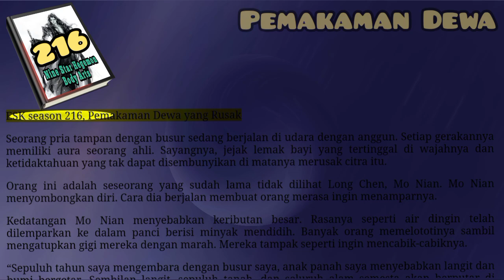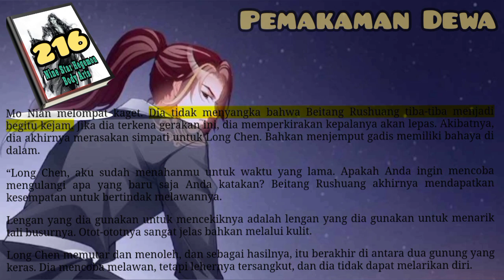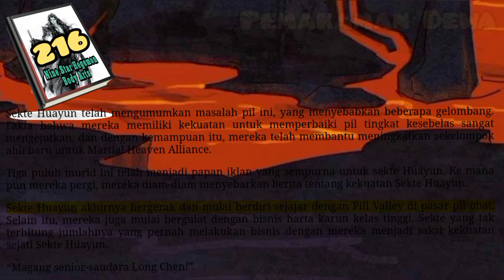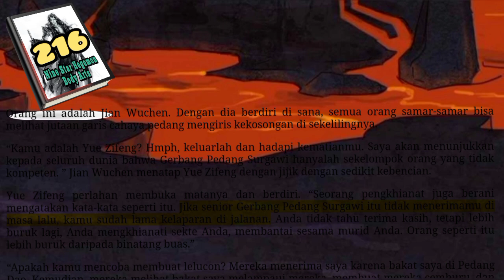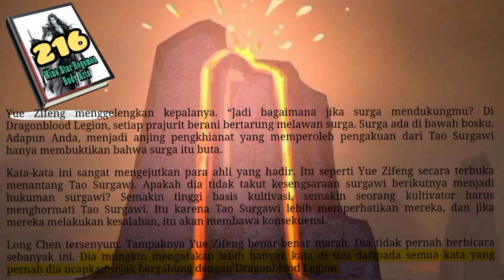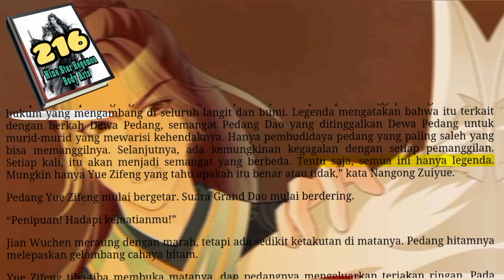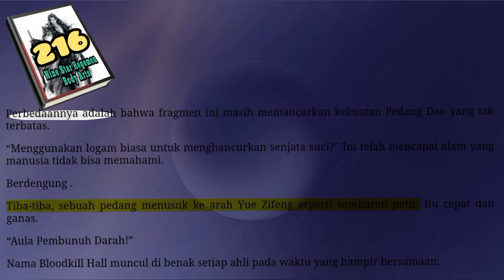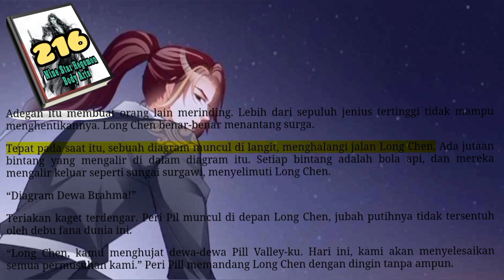Pemakaman Dewa, NSHBA 216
Bumi bergetar saat Long Chen terhempas ke tanah dengan Beitang Rushuang masih mengepalkan lehernya. Bumi terbelah, dan samar-samar mungkin mendengar suara berderit datang dari leher Long Chen.